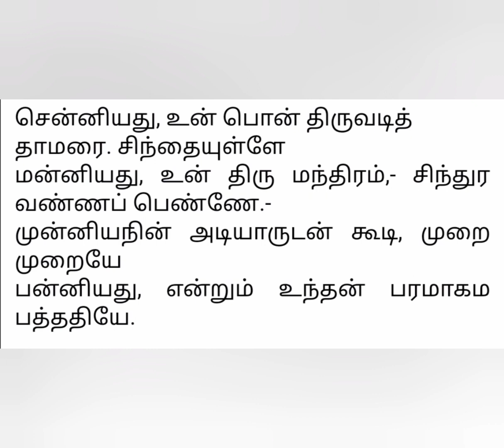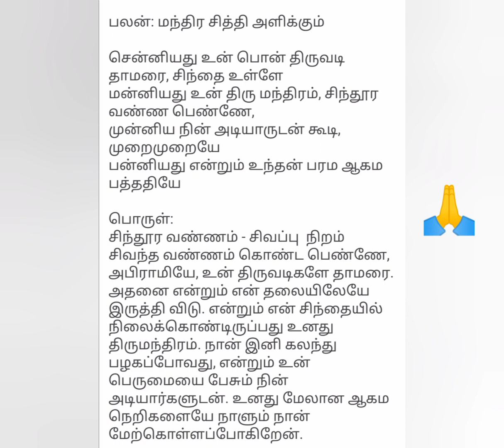அபிராமி அந்தாதி 6🙏🙏🙏தினமும் 108 முறை